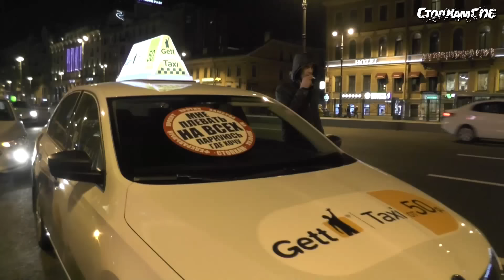СтопХамСПб - Детский доктор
СтопХам - общественная организация, выступающая против хамства на дорогах.
СтопХамСПб - общественное движение, основанное активистами СтопХам в Санкт-Петербурге.